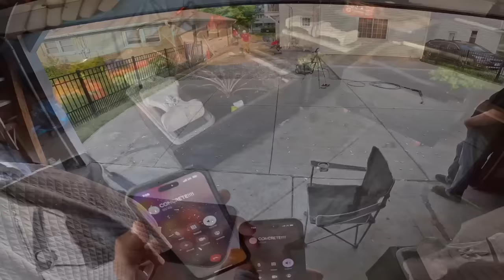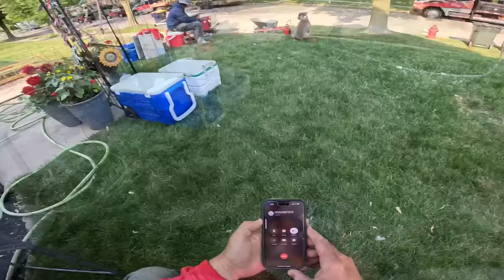Big Ray of sunshine strikes again!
Join the concrete crew as we wrap up work on this driveway and stamped patio.  This job was a lot of fun even though Big Ray was at it again.  Great weather, good concrete, fantastic customers, and an awesome crew made this job EASY MONEY! Enjoy